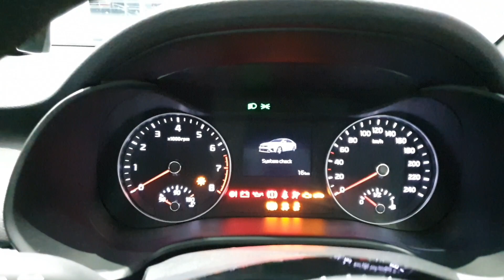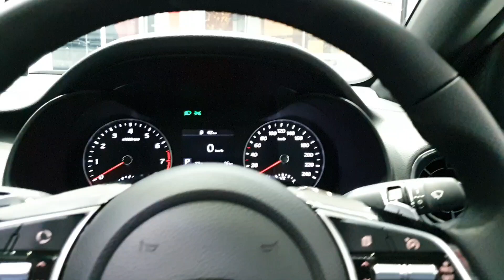2020 Kia CERATO GT Line India FULL Detailed Review - Latest Features, Premium Interiors, Powerful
दोस्तों अगर आप अपनी पुरानी gaadi बेचने का सोच रहे है और आप Price barganing ,Rc ट्रांसफर और लेट पेमेंट के चक्रो में नहीं पड़ना चाहते तो cars24 की हेल्प से सिर्फ 1 visit में आप अपनी कार बेचकर पैसे सीधे अपने बैंक अकॉउंट में ट्रांसेर करवा सकते हे ।और फ्री में RC ट्रांसेर की पूरी जिम्मेदारी cars24 की होगी। अगर आप अपनी गाडी की सही कीमत जानना चाहते है तो आज ही फ्री में कार वैल्यूएशन के लिए अपॉइंटमेंट ले ।

Sell your OLD Car on CARS 24 in Single Visit !

2020 Kia CERATO GT Line India FULL Detailed Review - Latest Features, Premium Interiors, Powerful

Share your thoughts about KIA CERATO
JAI HIND
JAI BHARAT